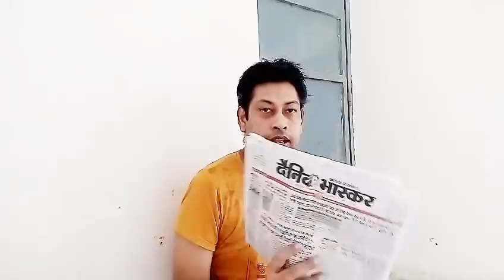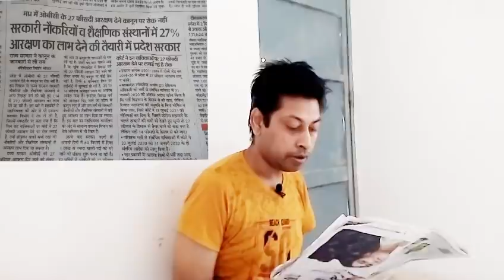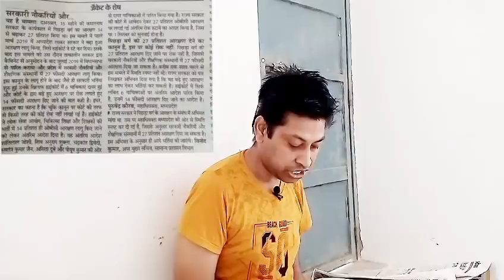अतुल कुमार शर्मा द्वारा शिक्षक भर्ती की महत्वपूर्ण जानकारी